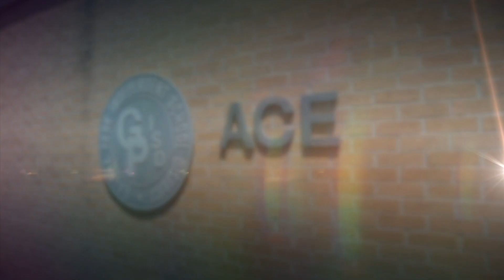ACE Virtual Graduation Ceremony